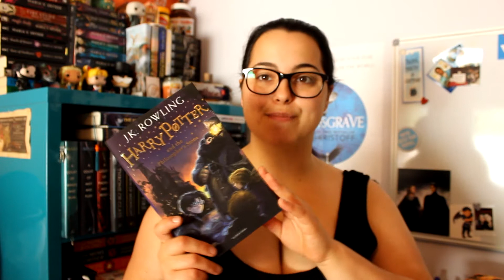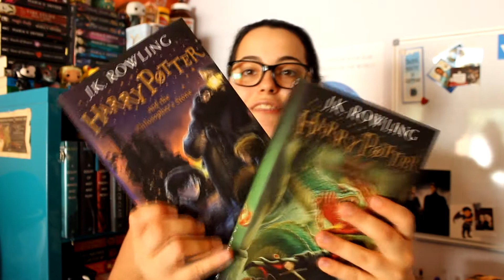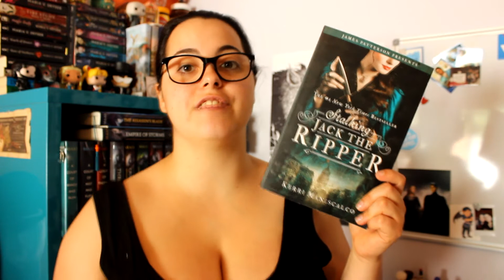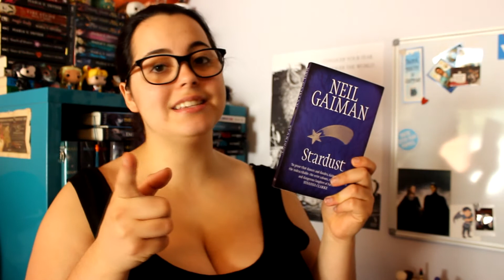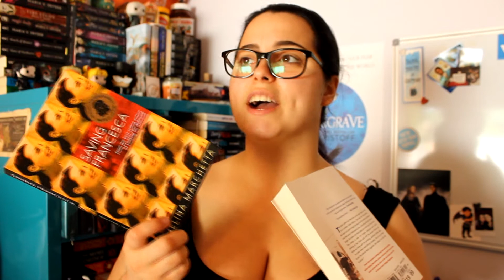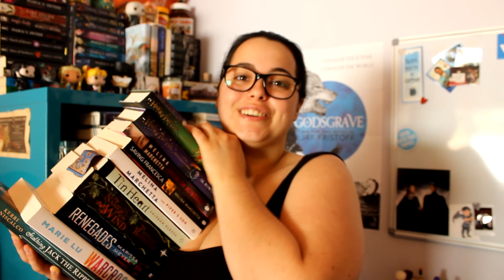What Have I Been Reading Recently?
Hi guys! Thank you so much for tuning in. Here's a link to our LoveOzYA takeover with all the information

Are you following all our social profiles?